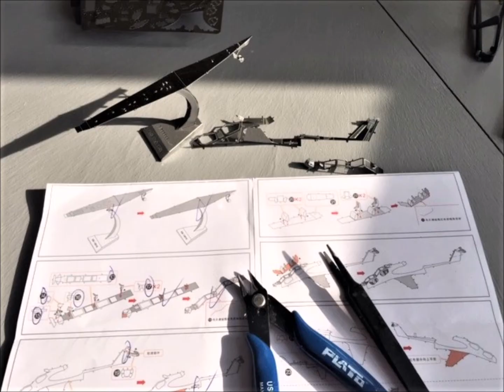Build Number 66 WUZHI 10 HELICOPTER